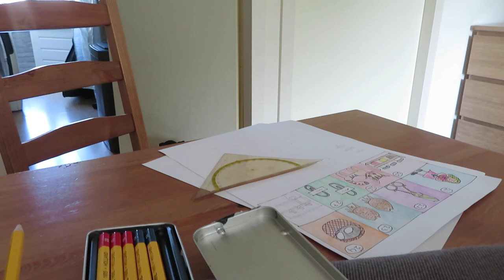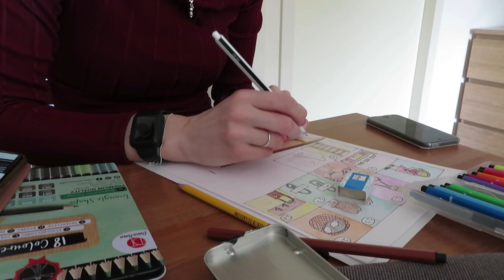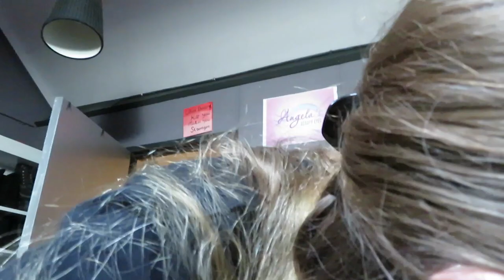Vlog 286 Nieuwe haarproducten en slopen bij mijn moeder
In deze vlog kreeg ik nieuwe haarproducten toegestuurd en gingen we een schuur slopen bij mijn moeder.